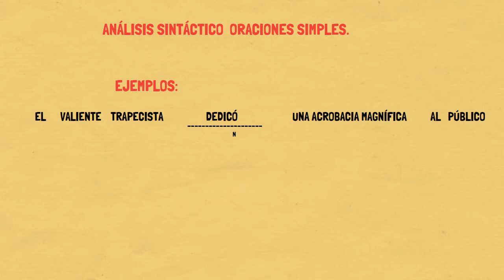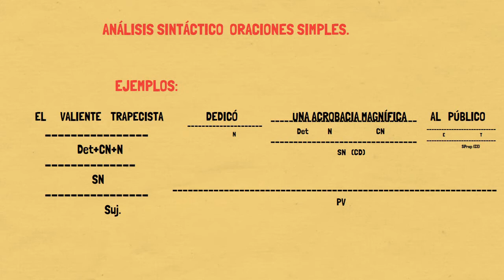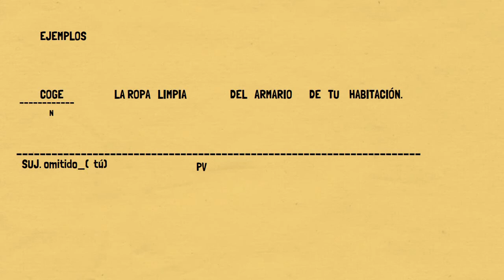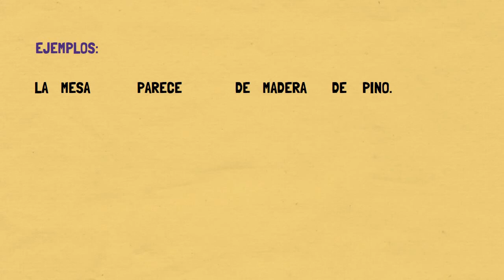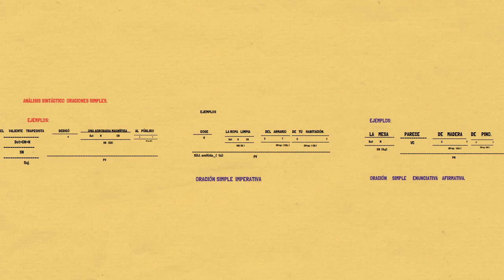La oración simple. Ejemplos . Análisis sintáctico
Aquí dejo un clip sobre la oración simple y las funciones y sintagmas de la misma. Complementos, tipos de predicado, sujeto, etc.